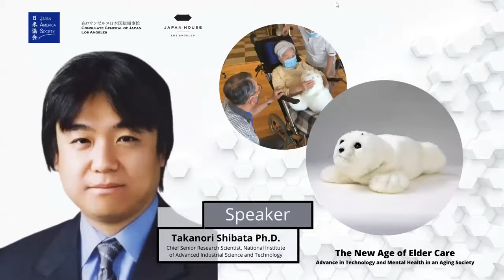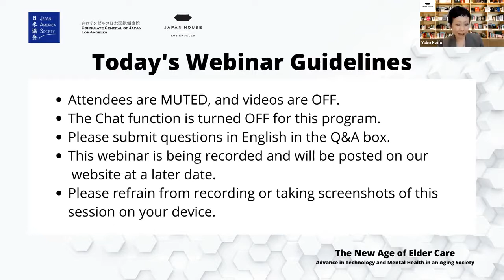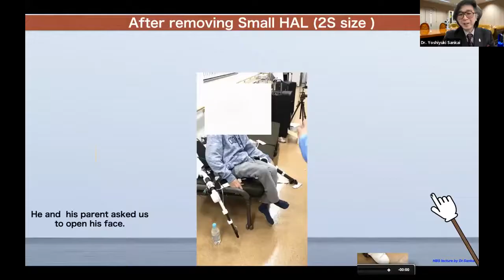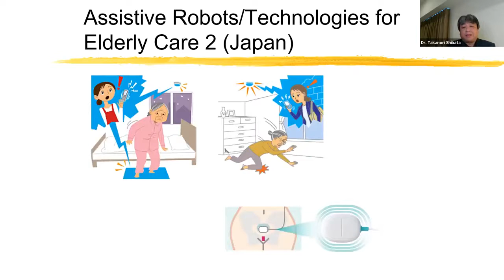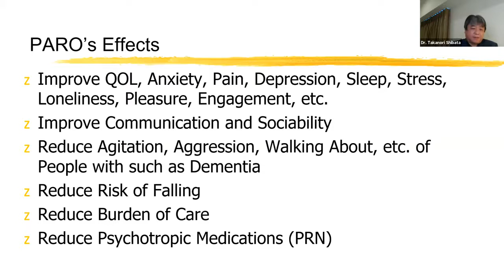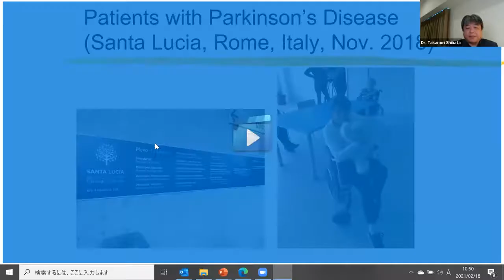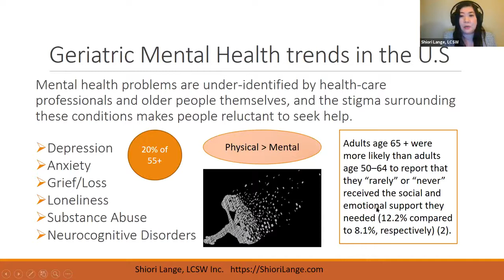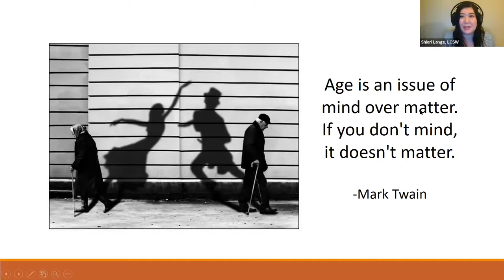The New Age of Elder Care: Advances in Technology and Mental Health in an Aging Society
The Japan America Society of Southern California is proud to present the US-Japan webinar series along with the Consulate General of Japan of Los Angeles and JAPAN HOUSE Los Angeles. Part 3 is “The New Age of Elder Care: Advances in Technology and Mental Health in an Aging Society”

Inventor Yoshiyuki Sankai, Research Scientist Takanori Shibata, and Psychotherapist Shiori Lange engage in a dialogue and the esteemed panel is moderated by UCLA Associate Professor Lené Levy-Storms.
“The New Age of Elder Care” aims to update the public on how recent scientific advancements in multiple disciplines can help our elders and those who care for them.